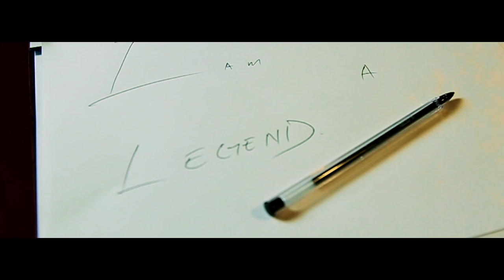Suicide Letter - Short Film | GUEZTV STUDIOS